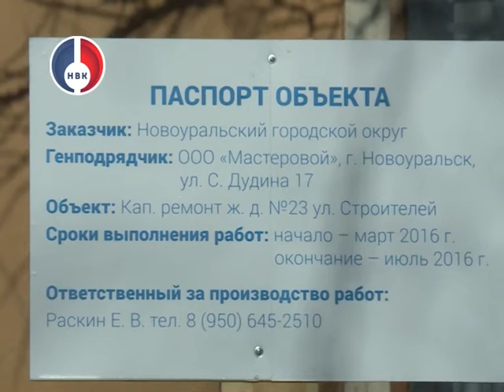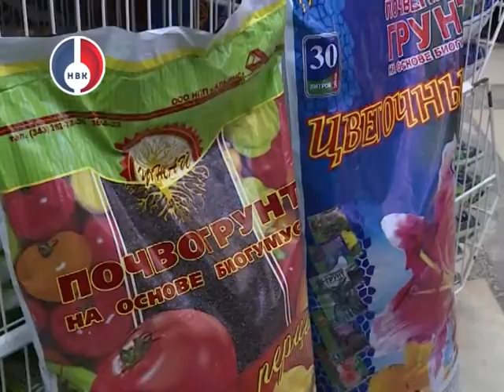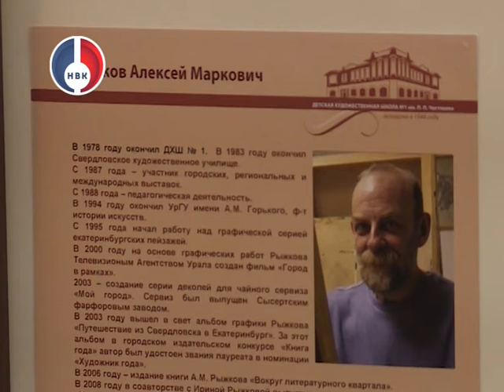"Объектив" от 11 марта 2016 г.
- В Свердловской области в 1016 году будет отремонтировано порядка 2000 многоквартирных жилых домов.
- Выездные совещания на строительных площадках.  В Новоуральске начались объезды домов, подлежащих капитальному ремонту.
- Сегодня прошел пробный единый государственный экзамен по физике. Свои силы попробовали 160 новоуральских учащихся.
- Принять  и простить. Православные готовятся к прощеному воскресенью и к Великому Посту.